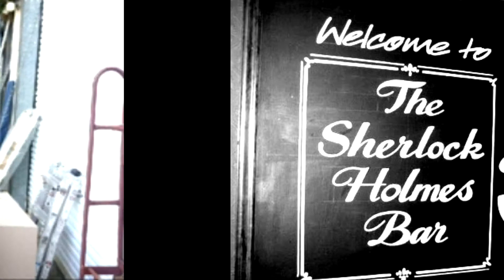Stan The MAN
jmsrt